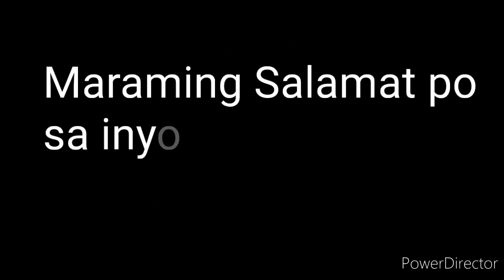PCSO LOTTO RESULT TODAY 2D LOTTO 9pm Draw NOVEMBER 8, 2021